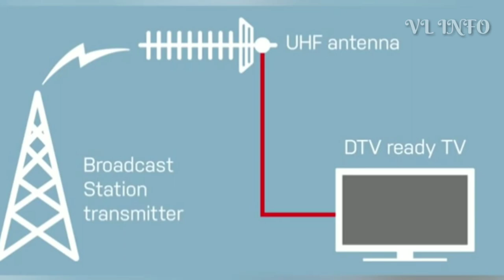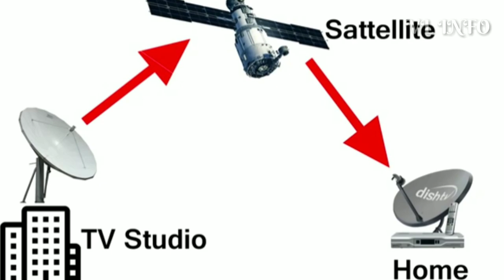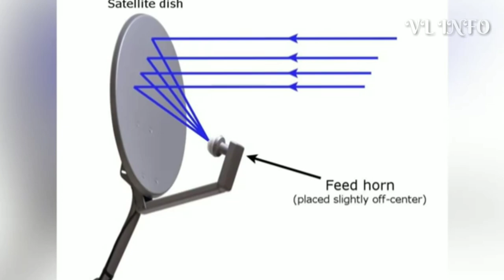How DTH works? | Tamil | Why govt made Set up Box compulsory ?| Vera level information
keep supporting